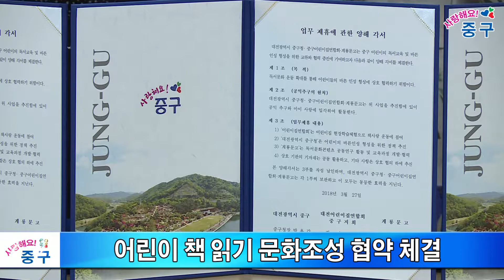어린이 책 읽기 문화조성 협약 체결